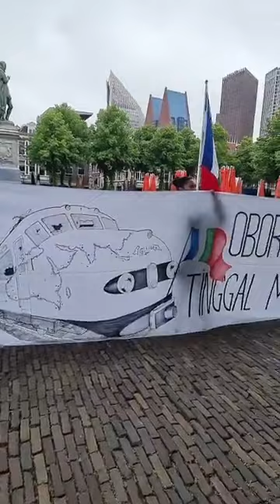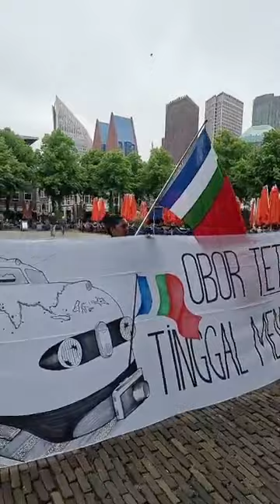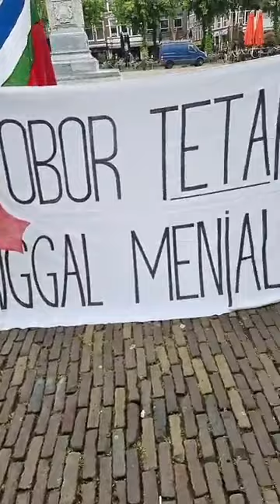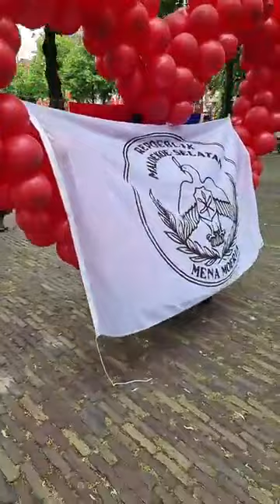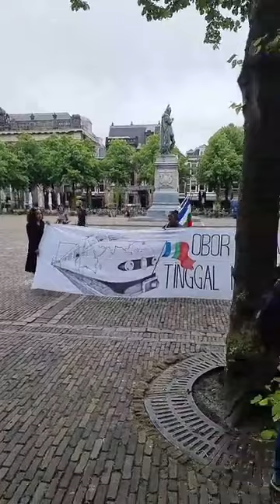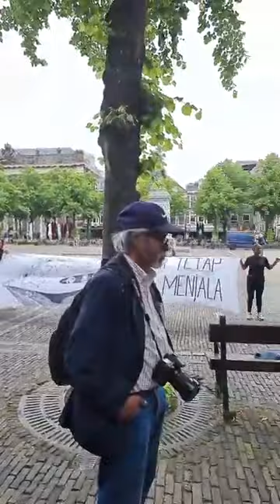Solidaritas Internasional Free West Papua, Free Maluku.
Free West Papua, Free Maluku Berjuang sampai Merdeka.